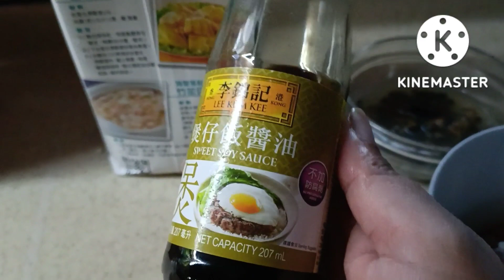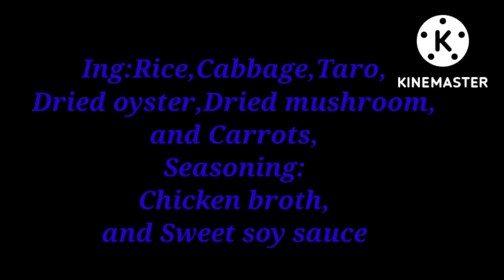How to cooked vegetable rice in a rice cooker/easyrecipe#Delia Abig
Hope you like my video,and sana nkpagbigay Ako ng idea sa inyo lalo sa mga magproblema ano mga lulutuin sa mga amo na gsto araw araw bago ang recipy,ito na guys try nio sarap.

God bless!